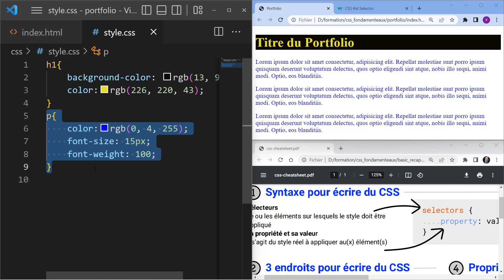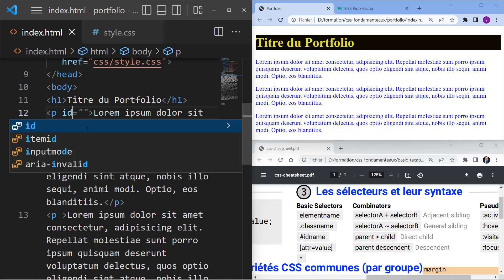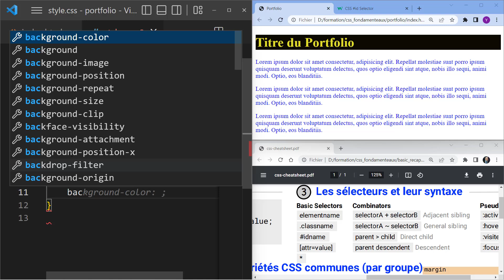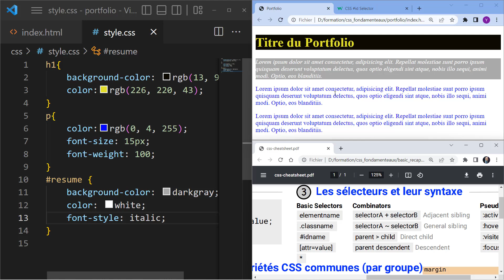004 Sélecteur d'ID # - CSS Fondamentaux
Les feuilles de style en cascade sont un langage de feuille de style utilisé pour spécifier la présentation et le style d'un document écrit dans un langage de balisage tel que HTML ou XML. CSS est une technologie fondamentale du World Wide Web, aux côtés de HTML et JavaScript.
Retouvez les fichiers sources sur github